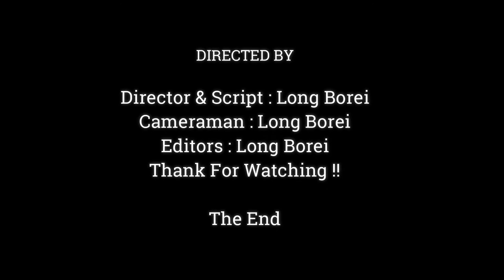While Pregnant Monkey Jane Difficult Everything Sleep ,Walk & Sit ,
Dear all Value Visitor, This Videos We Want To Show You About ,While Pregnant Monkey Jane Difficult Everything Sleep ,Walk & Sit ,